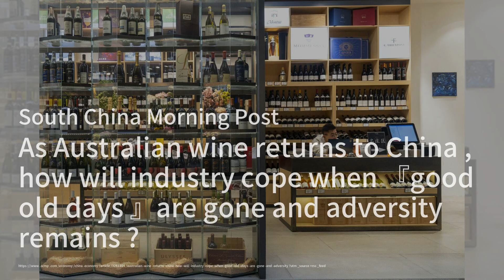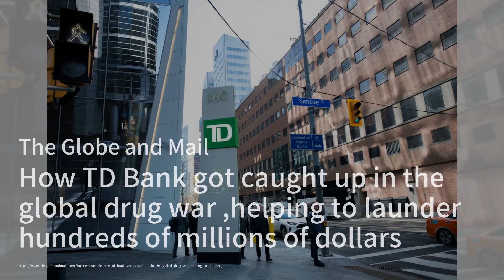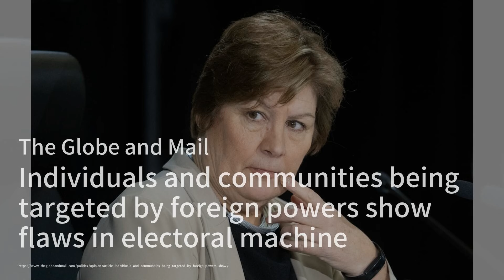越南是否對北約式武器漸開綠燈？一款堅固的韓國榴彈炮或許揭示了答案；寵物情深：中國一貓咪臨終緊抱主人不放，狗狗拒絕離開葬禮，眾人動容；北韓宣傳流行歌曲在TikTok上爆紅：華爾街電視簡報20240504